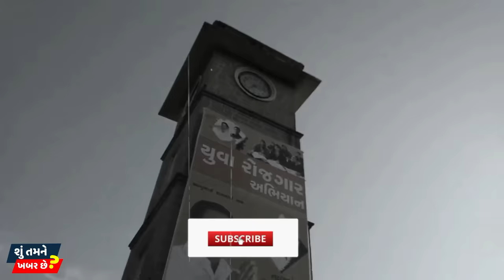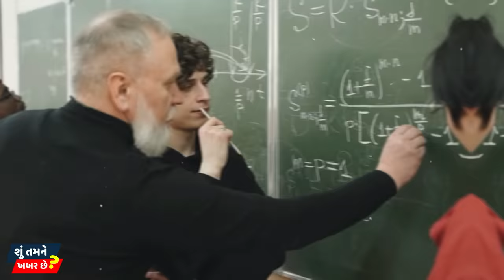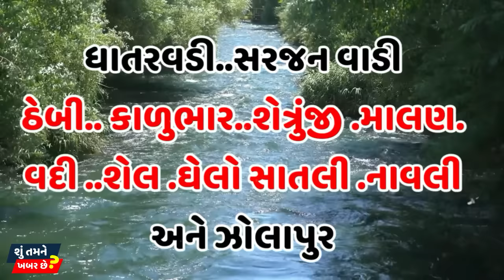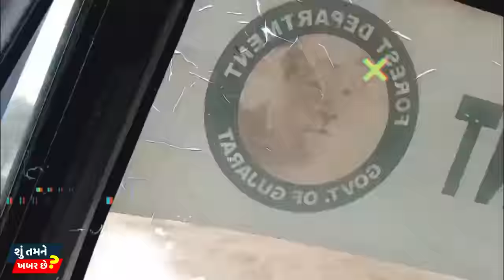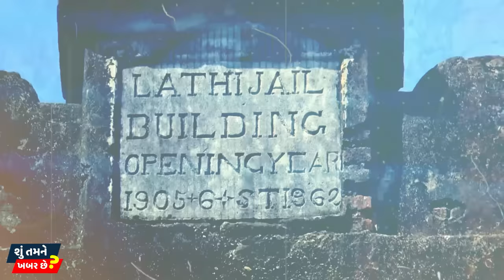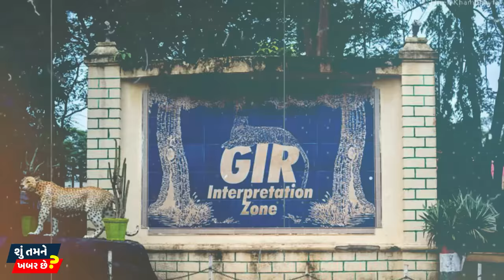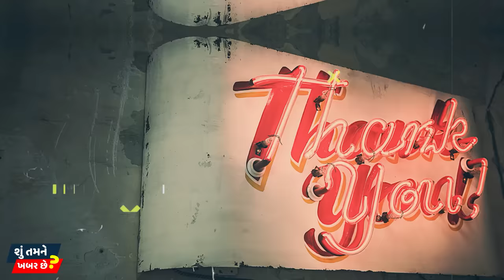ગુજરાતના આ એરિયામાં સ્ત્રીઓ વેચે છે શરીર સુખ માત્ર 200 રૂપિયામાં | Amreli District | अमरेली जिला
ગુજરાતના આ એરિયામાં સ્ત્રીઓ વેચે છે શરીર સુખ માત્ર 200 રૂપિયામાં | Amreli District | अमरेली जिला | Gujarat

ધન્યવાદ..!!

Amreli mahiti
Gujarat
Amreli
Amreli Jilo
Amreli no video
Amreli district
Amreli city
Amreli
અમરેલી જીલ્લો